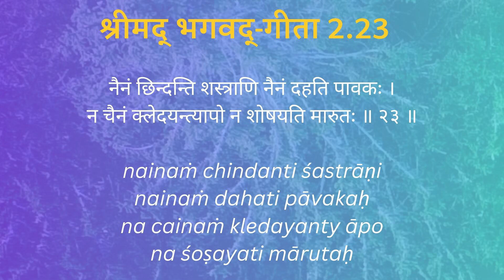Bhagavad Gita 2.23 | गोकर्ण और धुंधकारी की अनोखी कथा | श्रीमान विद्यासागर निमाई प्रभु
प्रिय दर्शकों, हमारे चैनल पर आपका हार्दिक स्वागत है। इस वीडियो में हम एक आध्यात्मिक सफ़र पर निकलेंगे, जहां हम गोकर्ण और धुंधकारी की अनोखी कथा के साथ आत्मा के स्वरूप की खोज में रमेंगे। भगवद गीता के श्लोक 2.23 पर आधारित इस वीडियो में, श्रीमान विद्यासागर निमाई प्रभु आपको आध्यात्मिकता के गहराई में ले जाएंगे।

भगवद गीता, आध्यात्मिक ज्ञान का महासागर है जो हमें अस्तित्व के रहस्यमय तत्व का ज्ञान देता है। श्लोक 2.23 में, यह प्राचीन ग्रंथ हमें आत्मा के स्वरूप के विचार के बारे में विशेष बातचीत करता है, जो सभी जीवत्वों के मूल में निहित है।

श्रीमान विद्यासागर निमाई प्रभु आपको इस उपन्यासकारी भाषण में ले जाएंगे, जहां आप आत्मा के अद्भुत संबंध को समझने के लिए आत्मविचार का महत्व और आंतरिक विकास के महत्वपूर्ण सिद्धांतों को समझेंगे। वे प्राचीन धार्मिक ग्रंथों और भगवद गीता के उद्गम से प्रभावित होकर, इन विचारधाराओं को समझाने के लिए सरल शब्दों का प्रयोग करते हैं, जो आधुनिकता से जुड़ा है और आपके जीवन को सकारात्मक दिशा में मोड़ सकते हैं।

0:00 Introduction
6:00 Nature of Soul or Atma
20:30 Gokarna aur Dhundhukari ki Katha
28:00 Importance of hearing